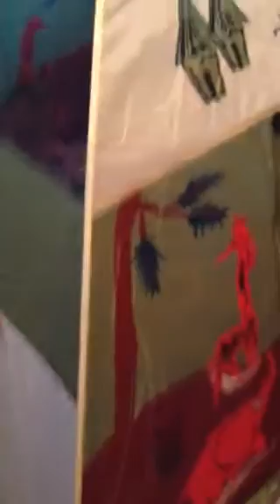Finding Tristan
How do you find Tristan after you've given him a cup of Cheerios and he's quiet? Just look for Arya and Tisha. :)